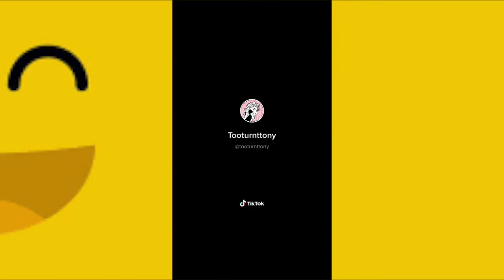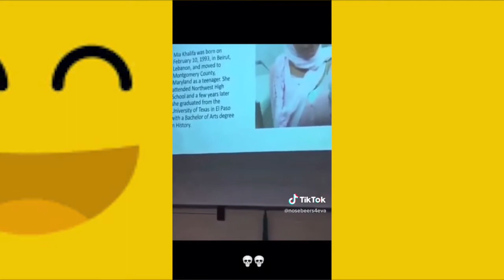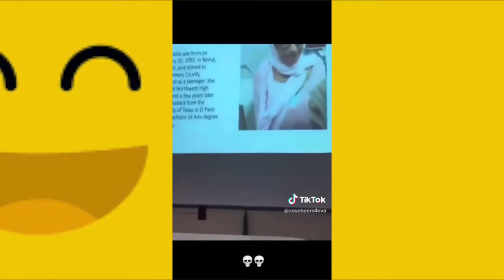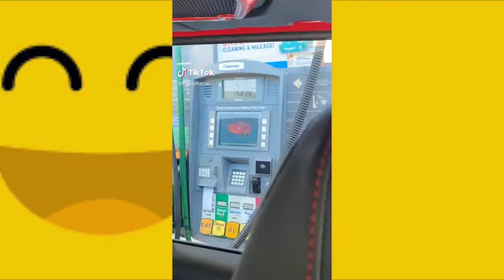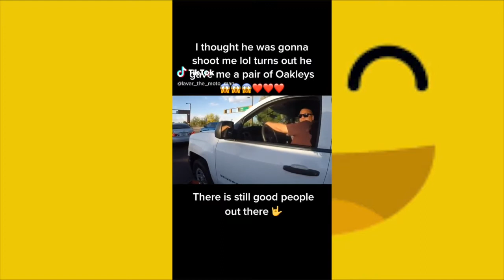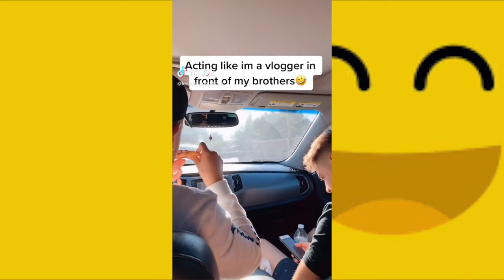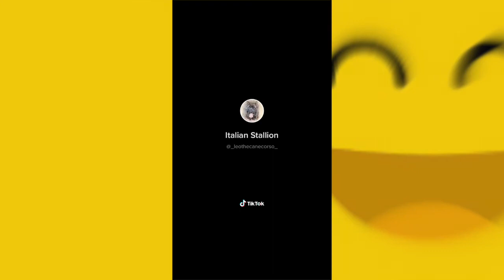New Funny Videos 2020 ● People doing stupid things FUNNY AS hell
funnyfails fails #2020